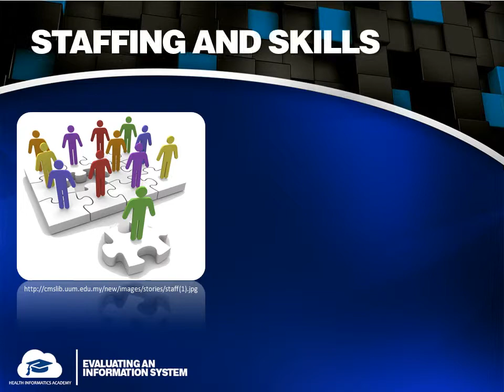Evaluating and Information System